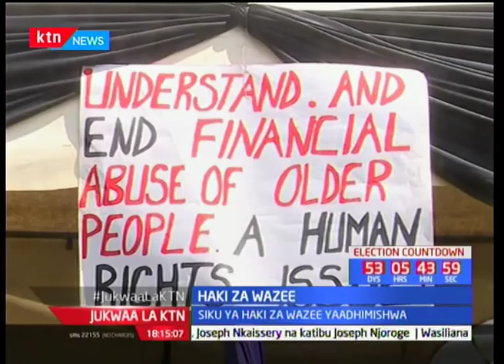Wabunge waahirisha vikao vya bunge huku miswada mingi bado hayajashughulikiwa: Jukwa la KTN pt 1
KTN News Live Stream